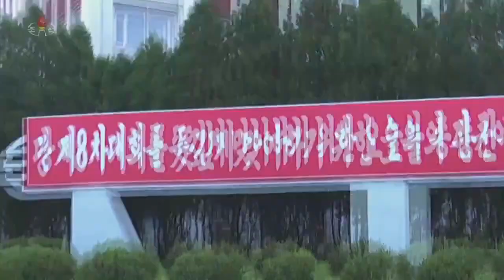Moranbong Band-Advance of Socialism (KCTV recording).